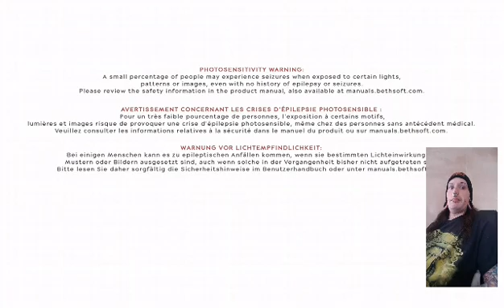Dishonored: death of the outsider episode 11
Violence, adult language and flash photography